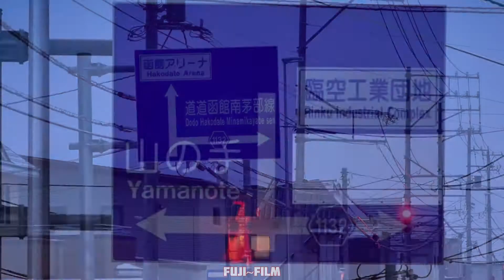門型道路案内標識設置工事【1:40】2021/2/24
函館新外環状道路∼日吉IC付近の門型道路案内標識を設置する工事を見てきました～☆

いつも見ている見慣れた道路標識、こんな風に設置されてるんだ～